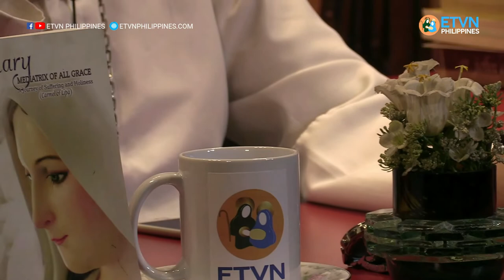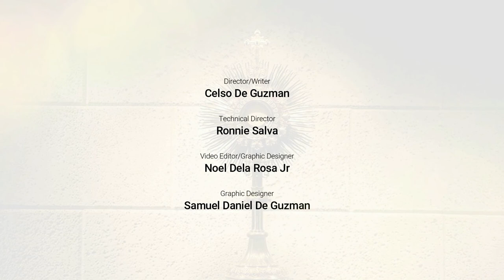Part 14 - OUR LADY OF ZEITOUN, Pueblo Amante De Maria - Marian Apparitions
For three (3) years Our BLESSED VIRGIN MARY regularly appeared on the rooftop of a Coptic Church in Zeitoun, Egypt before a multitude of people of different religious affiliations, as recounted by Archbishop Emeritus Ramon C. Arguelles, DD, STD.  Many were converted and healed as a result of the supernatural events that occurred in that part of the Middle East where majority of the population were Muslims.  MARIAM, as what our Blessed Virgin Mary is called in Islam, is deeply revered by the Muslims.